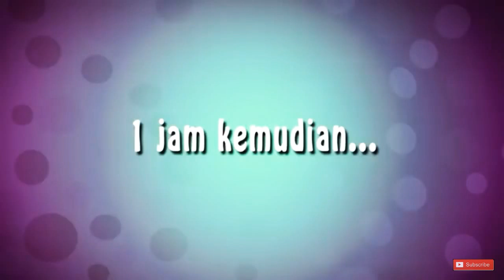Boboiboy vs mamazila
Boboiboy vs mamazila papazola whife {boboiboy} season 3 episode:11
720p